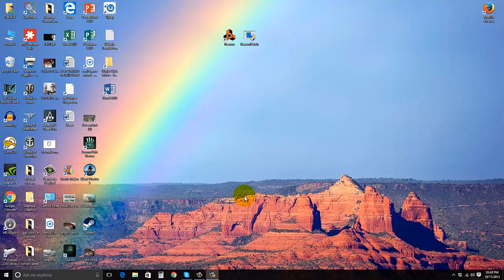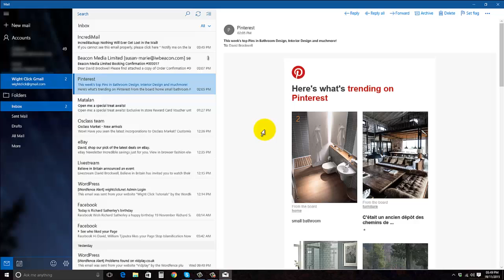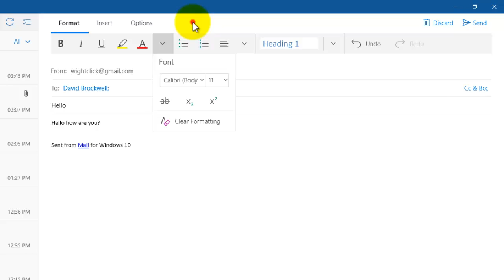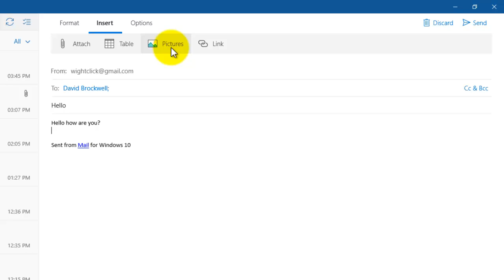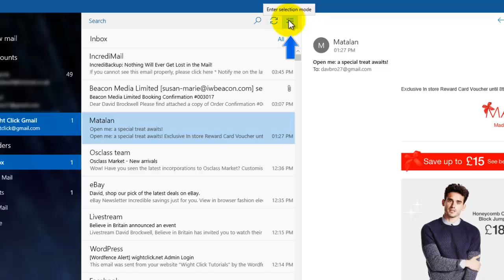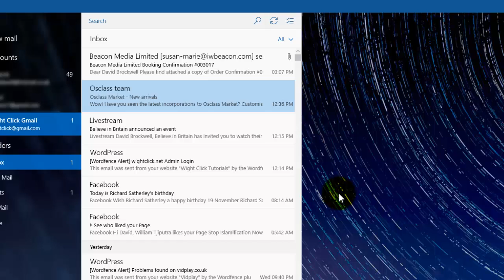How to use Windows 10 email (The Basics) Part 1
How to use Windows 10 email (The Basics)

# Learn how to create and reply to an email
# Learn how to delete messages one by one or by selecting multiple ones.